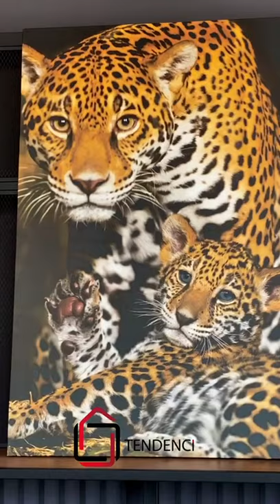Quadro Decorativo Animais Family Golden Leopardo ( Família Leopardo )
Os quadros são grandes aliados quando o assunto é decoração. Eles têm o poder de valorizar os mais diversos ambientes e refletir com estilo a personalidade dos moradores. São muitas as opções e particularidades, aqui na Tendenci você encontra mais de 700 opções de diversos tamanhos e temas.

Na Tendenci Você Tem:
Frete Grátis ✅
Parcelamento em 12x Sem Juros ✅
Entrega Rápida com Garantia ✅